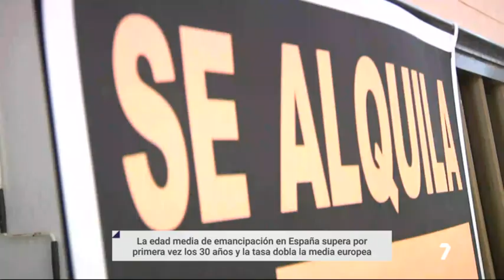Los jóvenes se independizan cada vez más tarde | La 7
La edad de emancipación se ha retrasado hasta los 30,3 años en España. Es la más alta de las últimas dos décadas. La subida de los tipos de interés y las dificultades para alquilar no contribuyen precisamente a adelantar el momento en que los jóvenes adquieren plena independencia para trabajar y vivir por su cuenta. Algunos de ellos nos cuentan su caso.